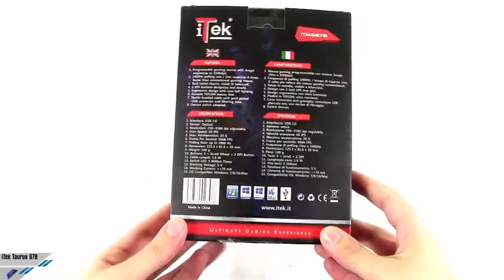[Unboxing ITA] iTek Taurus G78